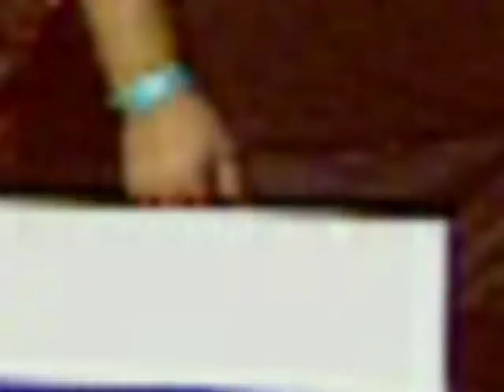Jennerstown - 7-19-14 - LM feature #2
Highlights from the second of two Twin 31 features for the Late Models at Jennerstown Speedway from Saturday, July 19, 2014.  Courtesy: WHVL-TV "Pit Pass".